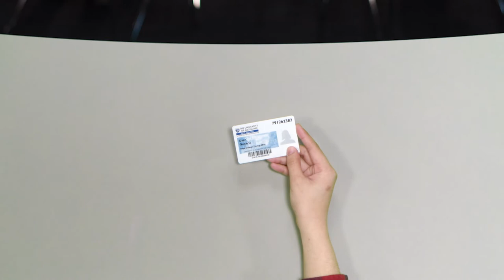Exam tips: What happens during exams?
When you will be admitted to the exam room and expected behaviour during the exam.